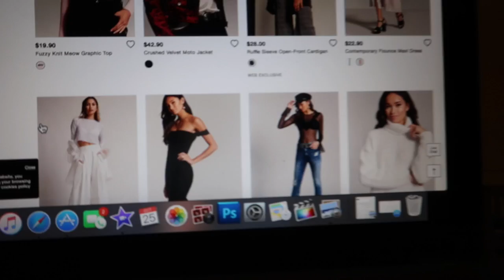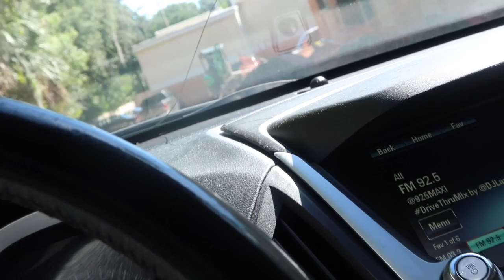UN DIA A LA VEZ!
Hola!!
BIENVENIDAS!

♡:::::: CONTACTAME ::::::♡

thalyy

thalyPINK